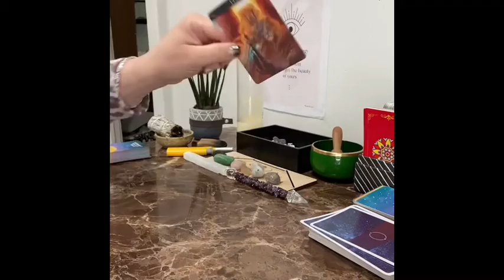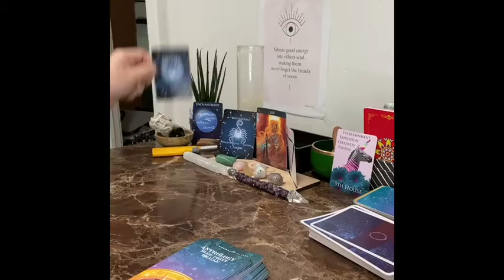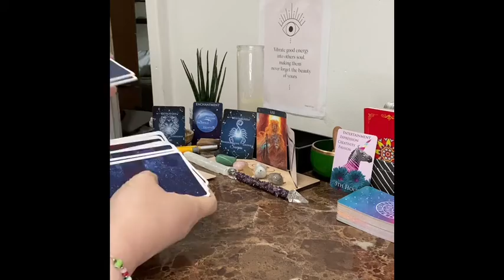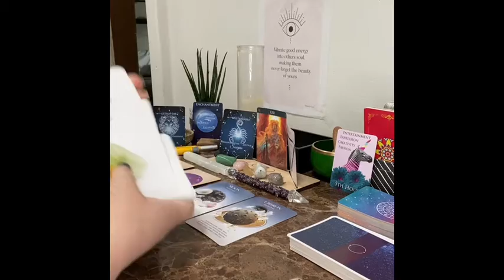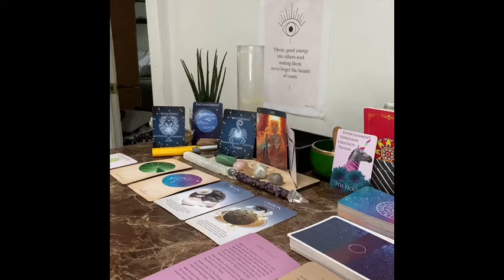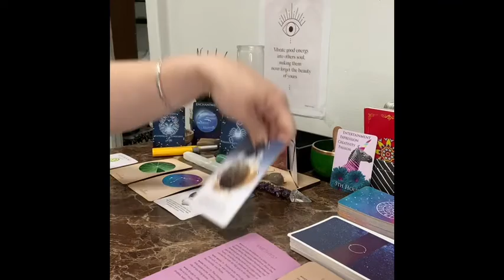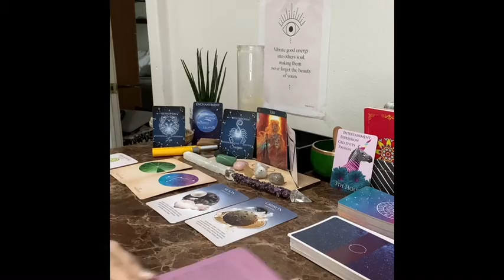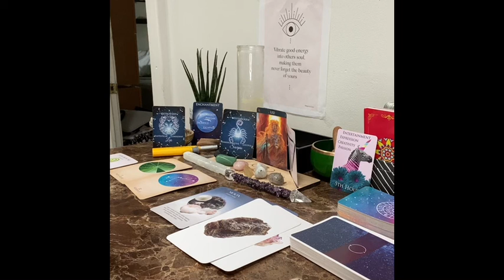Leo ♌️ Astrology Read May 2021. Transformation is here!